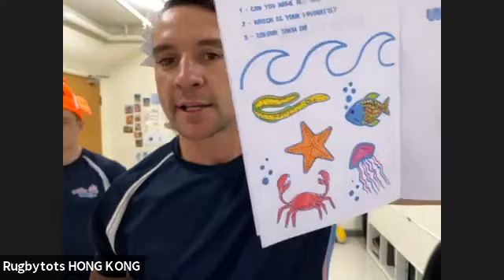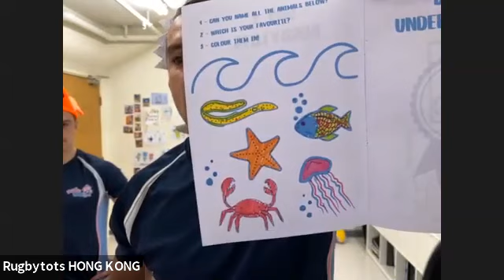ONLINE ZOOM CAMP 1.0 - DAY 2